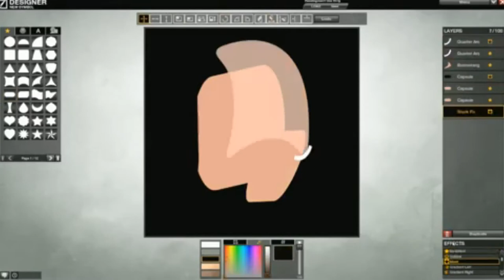All Points Bulletin (APB) - "Create Conflict" Trailer - HD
The developers from Realtime Worlds explain the deep customization options and the creation of conflicts in APB in this gameplay trailer.